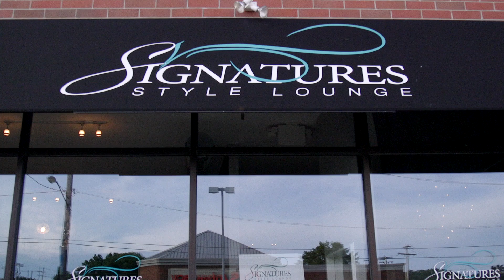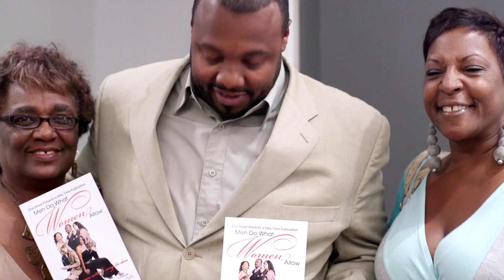Sam Sylk's Relationship Hour